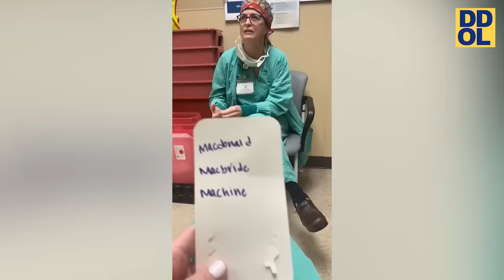Try Not To Laugh Challenge! Funny Pranks and Scare Cam Fails 2024 #14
Try not to laugh challenge funniest pranks and scare cam fails 2024
Sit back and enjoy some of the funniest videos on the internet including funny fails 2024,  scare cam 2024, afv funny moments and fails of the week